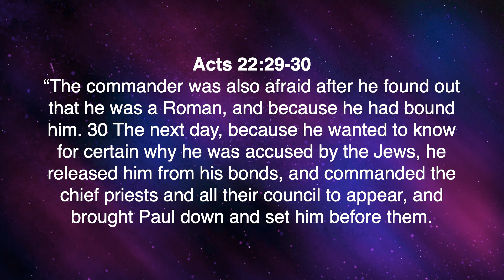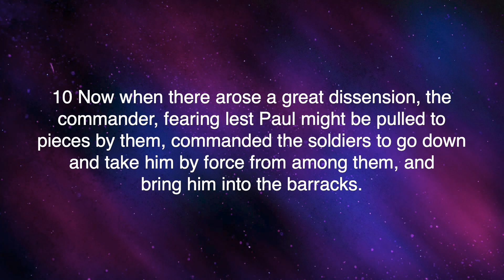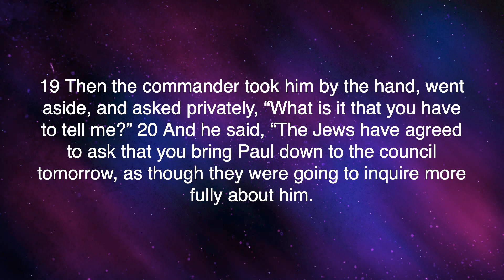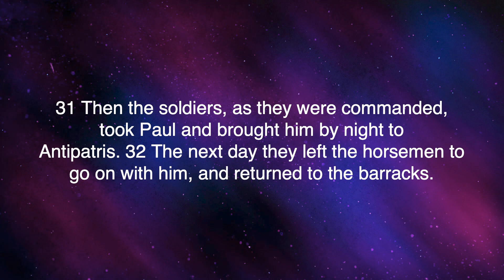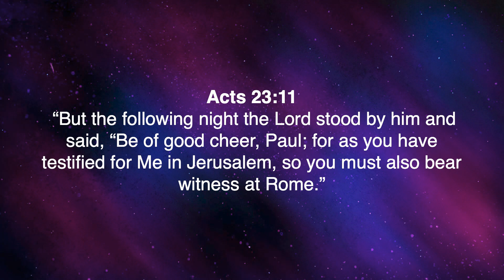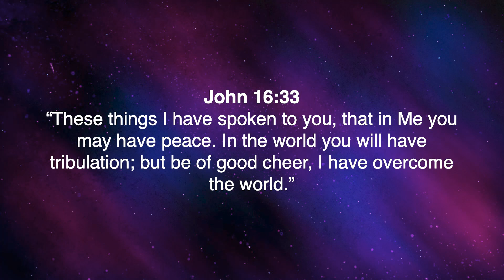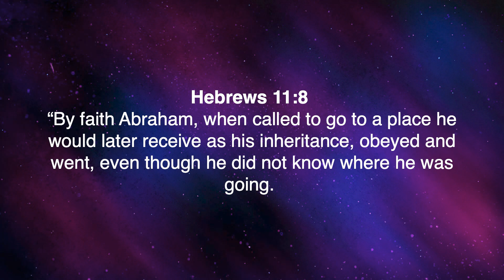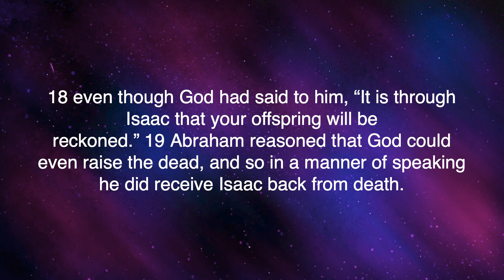"Acts and Us"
When trials look to shake our faith, trusting in Jesus can carry us through. In today’s sermon, we learn from Paul’s example of trusting God in hard times.

Worship, Prayer and Teaching on “Acts and Us” (Acts 23) by Pastor Raphael Giglio.